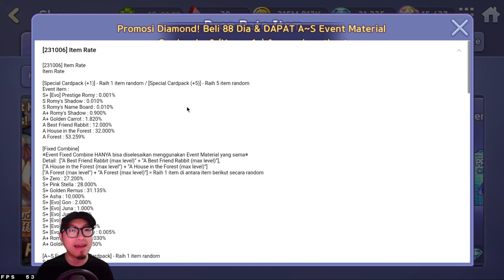EVO PRESTIGE ROMY | LINE GET RICH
Alright guys,
Back with me again bersama gua Oppa Han, di video kali ini gua mau kejar evo prestige romy kira kira abis brapa dm ya? semoga ajah ga abis banyak untuk kejar card bulanan rasa recolour ini... so lets go!

Oppa han

Spec PC:

Procie: i5 13600kf
Mobo: ASROCK Steel Legend B660M
GPU: ASUS Dual RTX 3060ti
RAM: 32 GB Corsair Vengeance SL white edition
Air Cooling: NZXT T120
Monitor: Msi optix G27 32 inch 166hrz, Res 1440p (2k,curve)
Mouse: Hyperion Fury (Logitech)
PSU: Aerocool Mirage full modular 750 watt